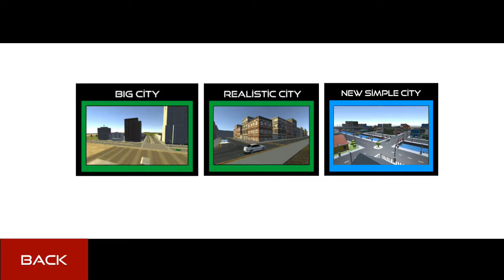حركة المرور - محاكي القيادة - العاب سيارات - ألعاب اندرويد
سيارات شرطة - العاب سيارات شرطة - سيارات  شرطة-العاب سيارات-polis car games
سيارات شرطة  - العاب  سيارات - سيارات  شرطة-العاب  سيارات-polis car    العاب سيارات   - سيارات     و العاب السيارات  | #

  car games
New   Games
Car games
  car games
العاب  العاب
# gameالعاب# #